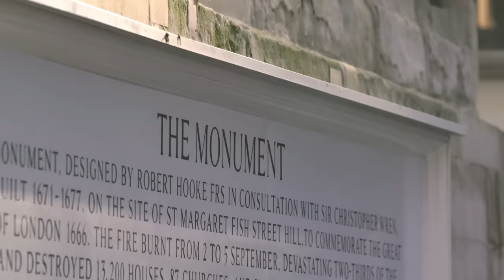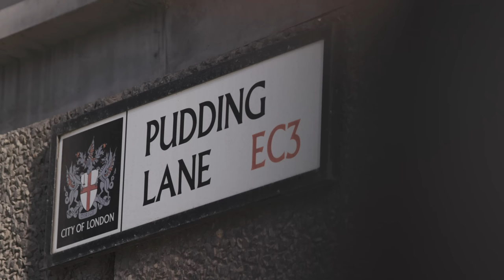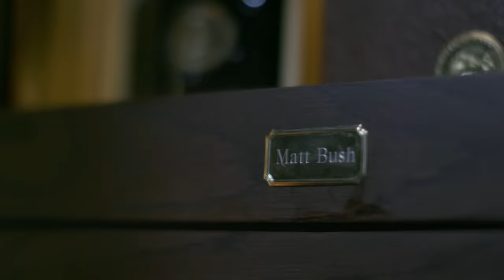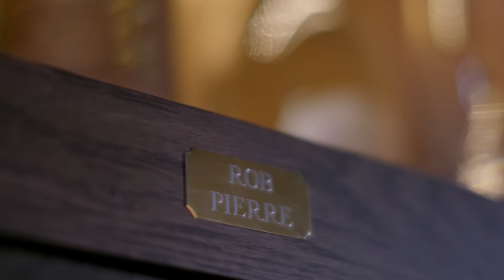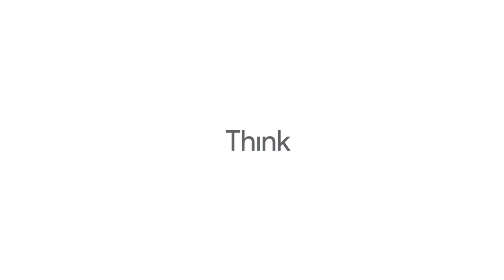Out Of Office series episode 6: Rob Pierre, CEO, Jellyfish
In this episode, Rob Pierre, CEO of Jellyfish, meets Matt Bush, Google’s MD of Agencies & Partners, at his own MBER restaurant and bar in London. Rob reflects on how Jellyfish is moving from a traditional agency model to one of a ‘digital partner’ to brands.